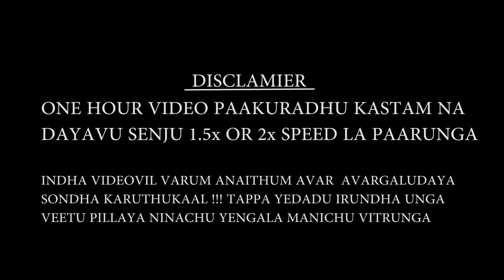Video Games And Evolution | உரையாடல்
Hi makkaley !!

This video is basically a உரையாடல்(discussion)  between friends ((உங்கள் வீட்டு பிள்ளைகள் ;) )) about different games right from childhood until till date as we ((90's kids)) grew up. It includes Old School games such as Brick game, Tv Video games, PC games , PS games. It will definitely gives you a nostalgia trip and takes you to your past happy memories about the games and times we grew . Do hear it completely and feel happy rewinding your childhood.

Our links to various platforms are below do check it out

IF you want to hear this podcast here is the link to spotify